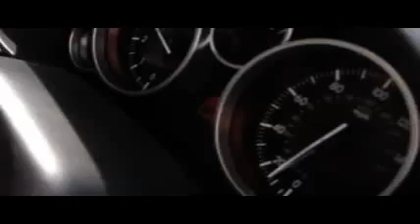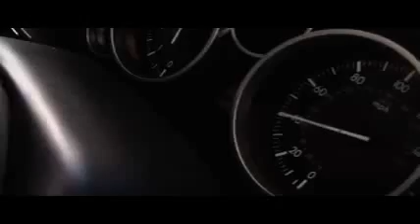HONDA S2000 vs MX-5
As tested by monkey magazine, check out this drop top duel!